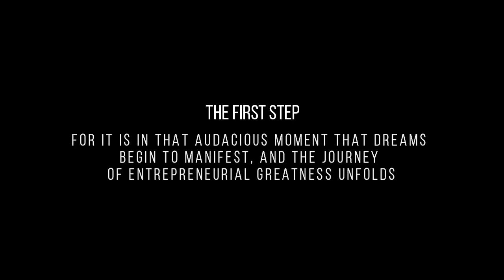Don't miss this while building your Startup | 97% Success Rate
This video will help you to discover the first step of Starting the Startup. Follow the series to know all the steps for creating a successful venture.

Speaker/Mentor: Deepak Menaria; Chief Mentor, Founder & CEO - Lemon Ideas, Chief Mentor Lemon School of Entrepreneurship. Supported 12K Individuals